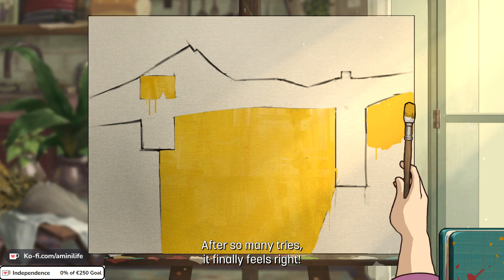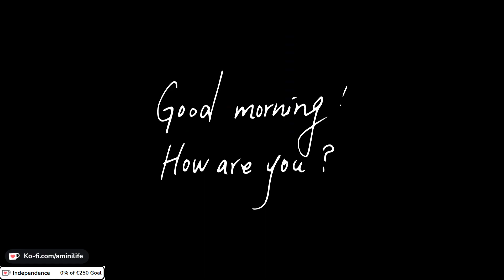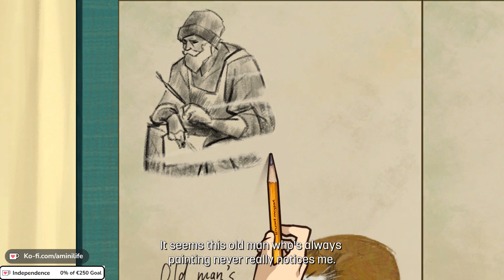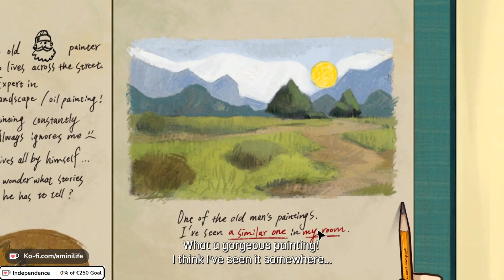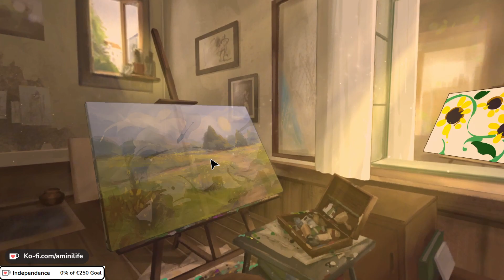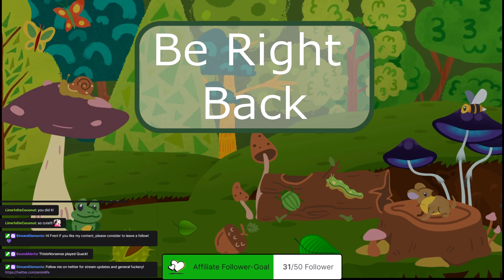VOD 08.04.2023 | Behind the Frame DEMO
Behind the Frame is a anime-style point and click game, in which you help a young artist to complete tasks in her everyday life. Very atmospheric and cozy!